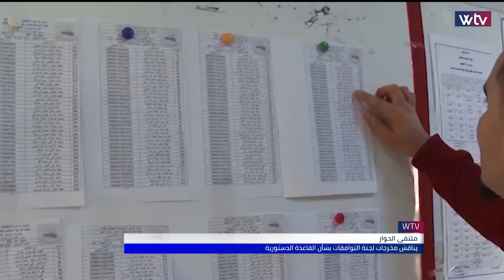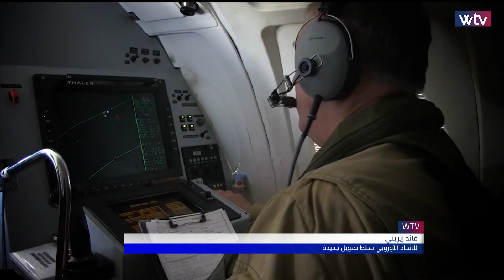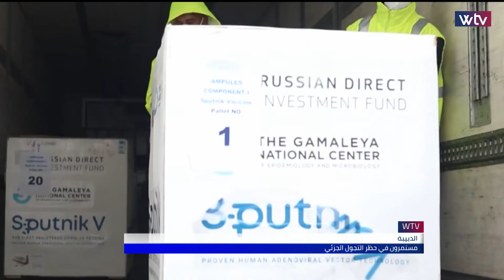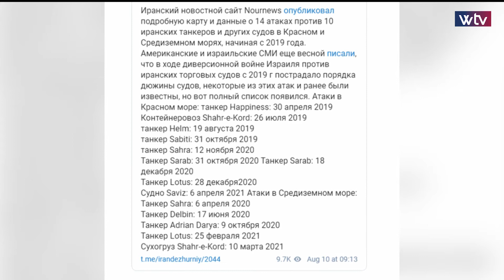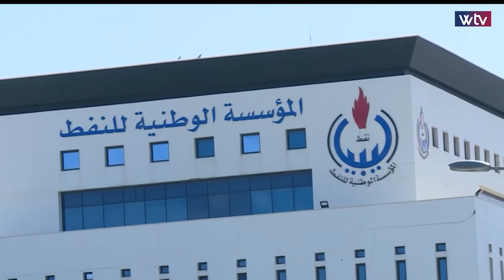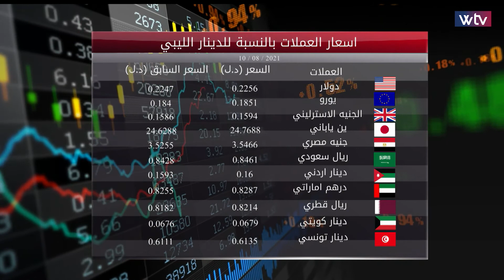آخر الأخبار - نشرة التاسعة (10/08/2021)